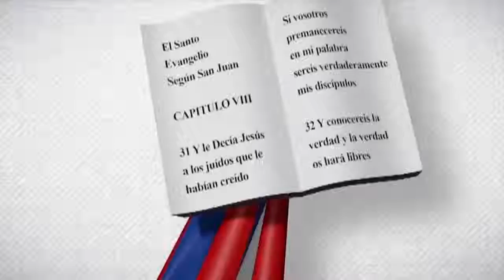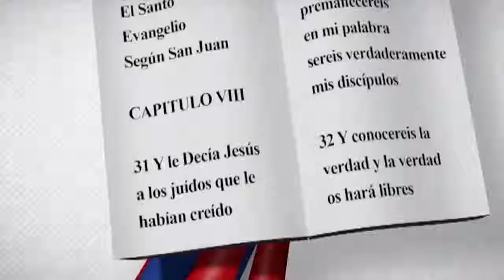Wilson F. Moreta Tremols | Edith Febles